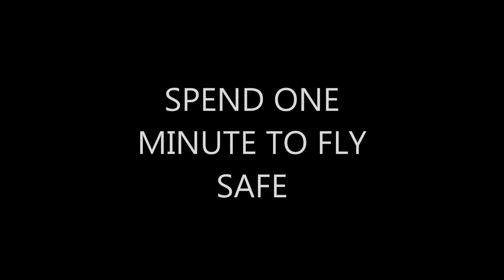The safety minute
HOW TO KEEP
THE CARABINER IN
RIGHT POSITION
DURING TAKE OFF ON AN HANG GLIDER